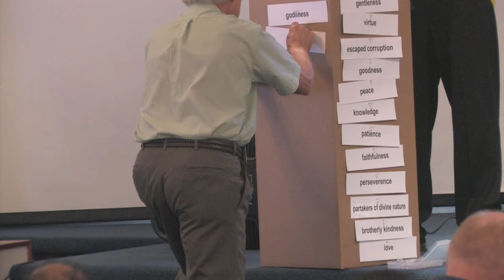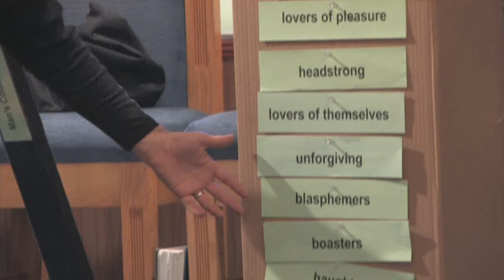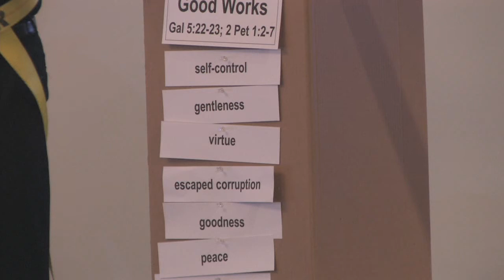Andre Van Heerden - 8/25/2012